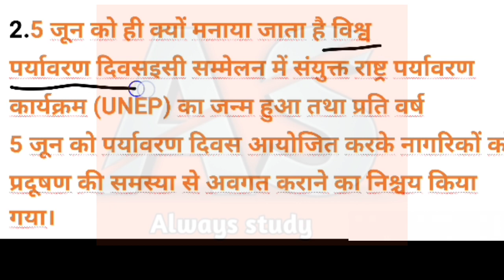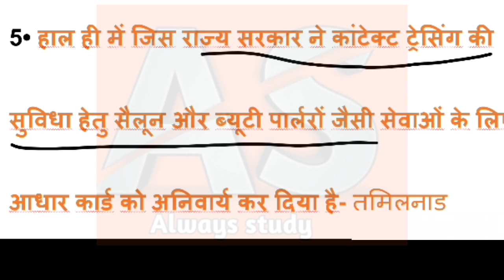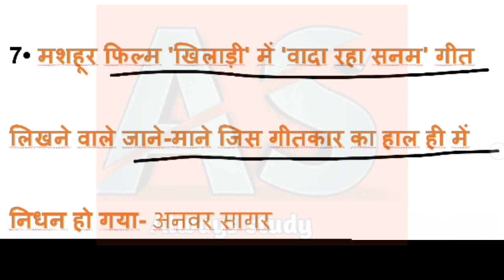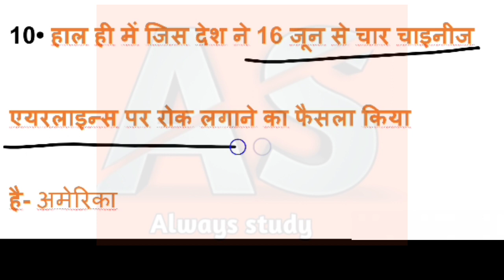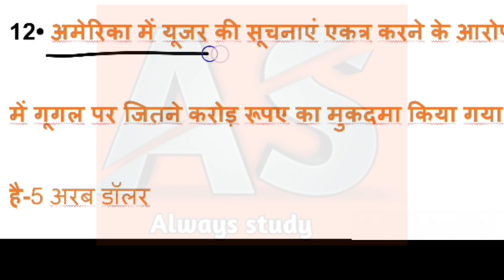5 June 2020 current affairs || Always study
hello Dosto

🔥इंग्लिश ग्रामर
🔥विज्ञान
🔥संस्कृत
🔥परीक्षा सम्बन्धी प्रश्न
🔥 मैथ tricks

Video=63